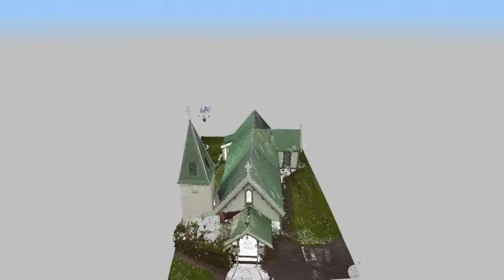St Patricks Church, NZ - 3D Laser Scan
St Patrick's Akaroa Church, the historic Catholic Church located on Banks Peninsula.
Its appealing tapered tower and unusual coxcomb bargeboards give St Patrick's Church a slightly exotic air.
The colourised 3D point cloud captured using a laser scanner ensures fidelity, an important part of conserving and maintaining the cultural heritage. Records of monuments, groups of buildings and sites stored digitally is not just a record of detail it can also ensure more people have access to share the enjoyment of such heritage.